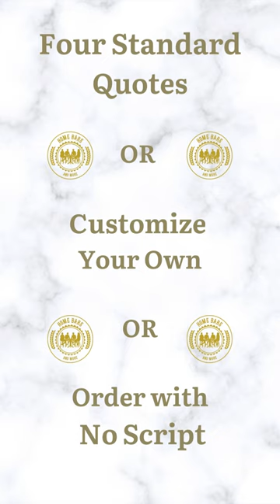Custom Wine Cork Displays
Made in the USA from reclaimed wine barrels. Every one unique